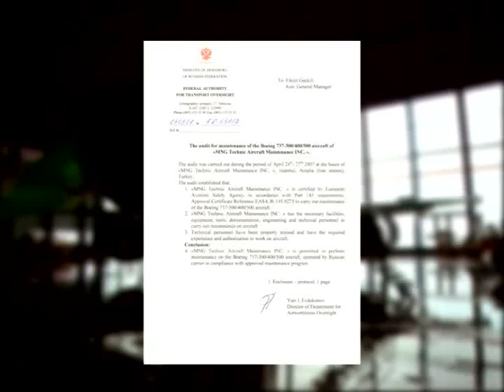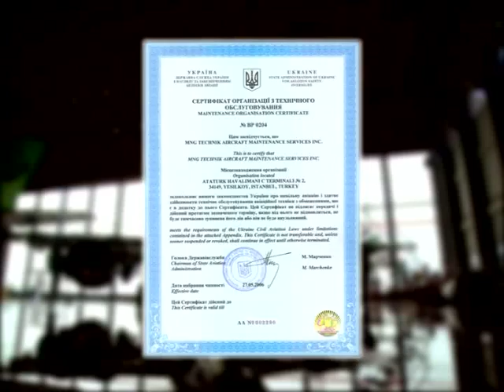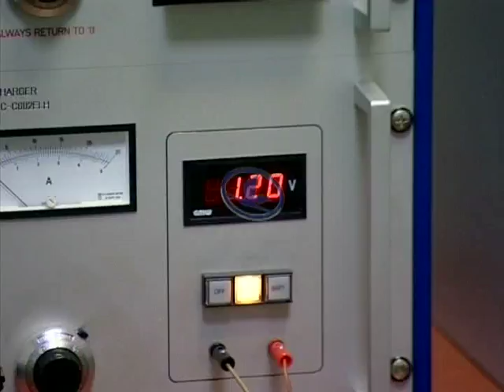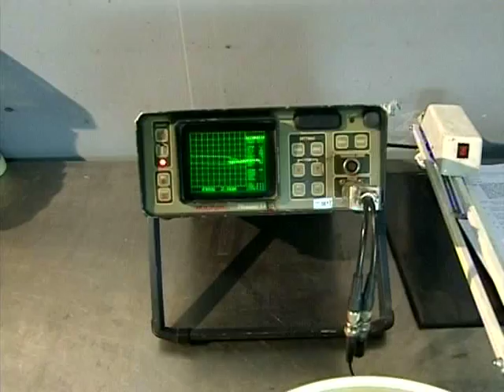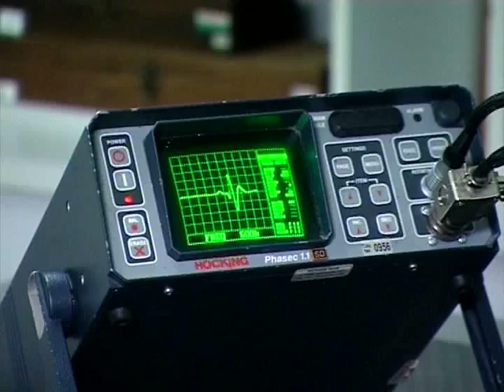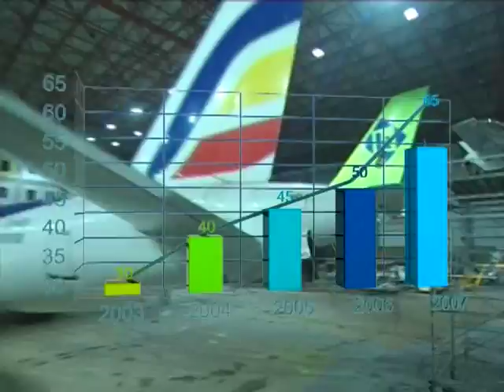Mng Technic Introductory Film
Director: Yavuz ÖZKAN
Film shooting date: November 2007